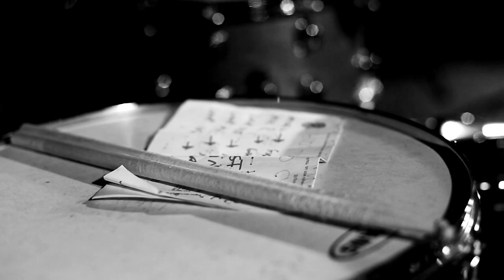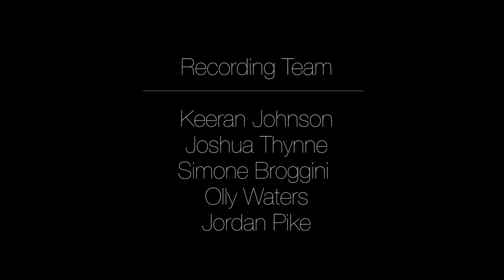Steve Strong - Contort/Retreat (Live)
All credits can be seen at the end of the video.